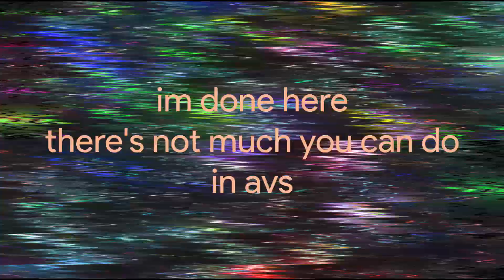fishy avs multirender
hi so im currently kinda busy with school and stuff so here's a fishy video to put out while im busy with exans and stuff

anyways uhhhhh
googoogaagaaa